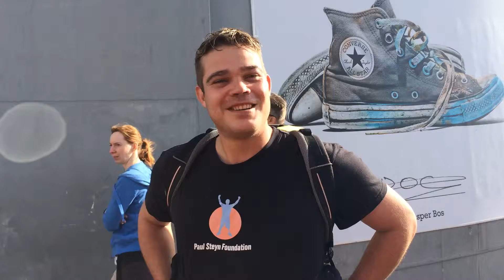Paul Steyn puts his best foot forward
Having already walked over 5000km since 2012 for his Paul Steyn Foundation, Paul is going to double that step count in the next 12 months.

Paul left the Waterfront on Monday the 3rd of August on a 7000km walk around South Africa. What makes this so special – he is doing it on his prosthetic leg and pulling a custom built wagon with all his kit.